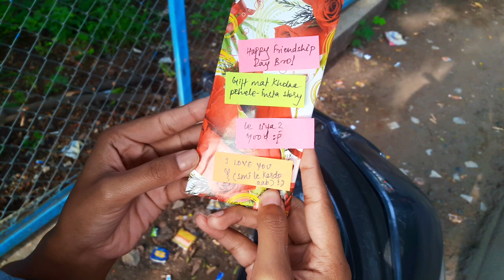What you seek is seeking you!! This Random Vlog | Raksha bandhan & Friendship Day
THIS VIDEO IS SO RANDOM I CAN'T EVEN TELL YOU!!!

I HAVE BEEN TRYING TO VLOG LATELY!!!
please excuse the camera quality "the entire video was shot with different phones with the selfie mode"

let me know how was your Raksha bandhan !!

keep spreading all the good vibes!!
bye
Editing software:
Imovies

Cameras Used:
Samsung A5
Samsung S7
Google pixel

**On a break with snapchat, will be back soon**